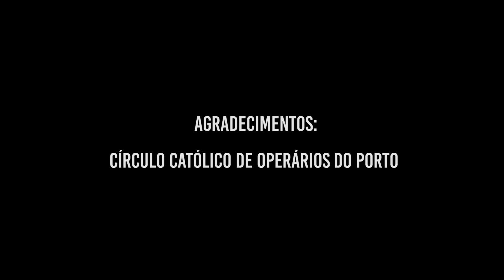SOPA DE PEDRA // Cantiga Sem Maneiras [Ao Vivo na Porta 253]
// As belíssimas Sopa de Pedra e Porta 253 juntam-se no Círculo Católico de Operários do Porto.

EN: The beautiful "Sopa de Pedra" and Porta 253 join at "Círculos Católico de Operários do Porto, in Oporto.

// SOPA DE PEDRA

"Sopa de Pedra é o espaço onde partilhamos o gosto por cantares tradicionais e, a dez timbres, a vontade de os re-interpretar."

// PARCEIROS